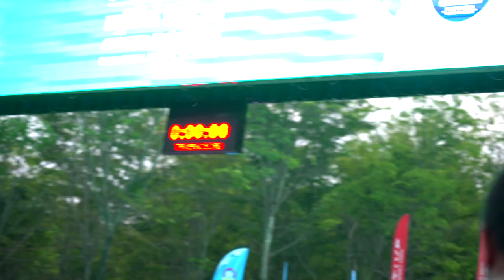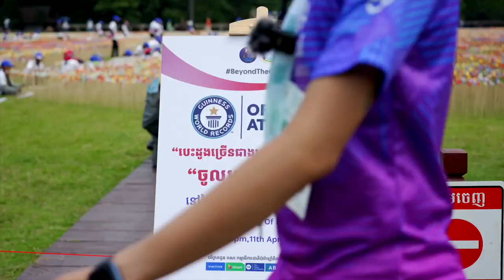មានអីទៀតនៅសៀមរាប???ម៉េចបានត្រូវម៉ោ? [Bunleng Video]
បើប្រាប់ក៏អត់ដូចម៉ោផ្ទាល់ដែរ! ចឹងមើលហើយបបួលគ្នាម៉ោផង! សប្បាយដូចគេថាចឹង!!!

Editing/Gaming PC: V-Tech Gaming Center
Internet Provider: NTC - NeocomISP Limited
GoPro mounts: Pro Mounts Cambodia
Camera Vlog: Leng kheang / ឡេងឃាង